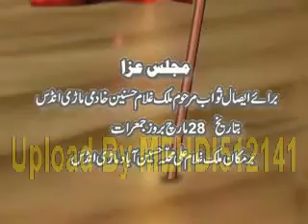Maulana Syed Altaf Hussain Shirazi (Iman Aur Amal-e-Salih)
28 March 2013 Bamaqam Mari Indus Distt.Mianwali